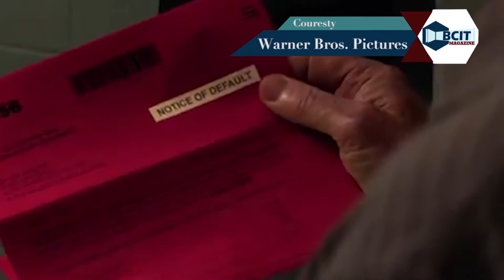Folake Adesugba hosts BCIT Mag Entertainment